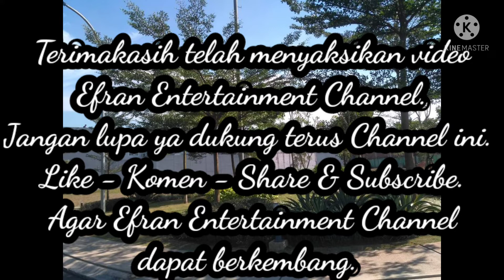NONANG AKKA NA MAR DONGAN TUBU